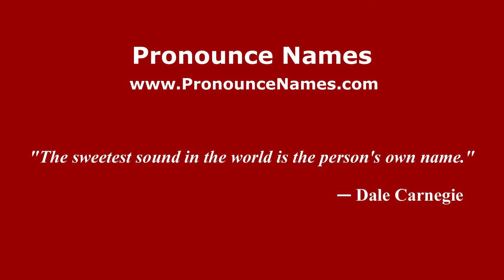How do you say Sin Cara in Mexico (Mexican Spanish)? - PronounceNames.com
How do you pronounce Sin Cara in Mexico? For more information about Sin Cara, such as gender, origin, etc.,